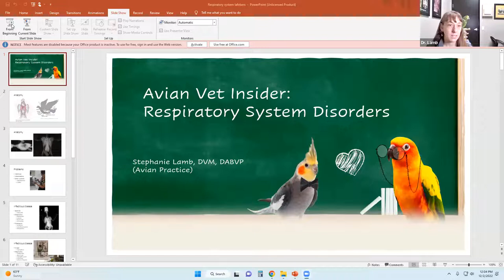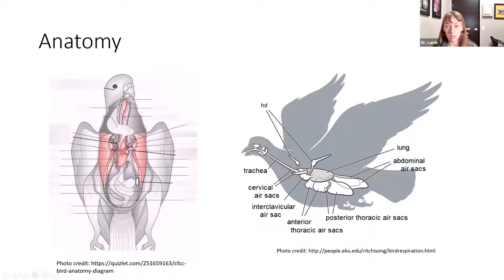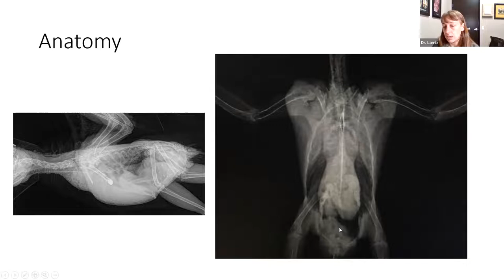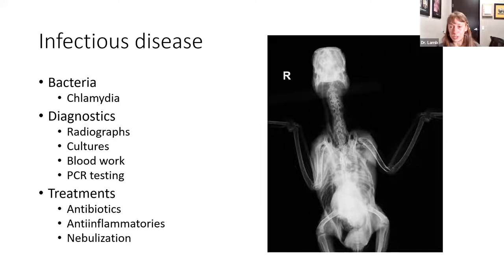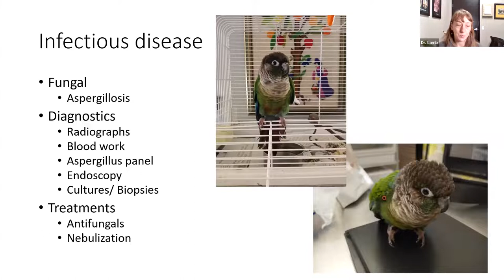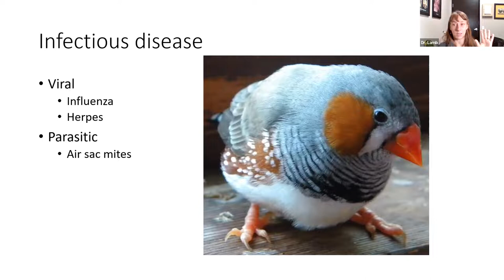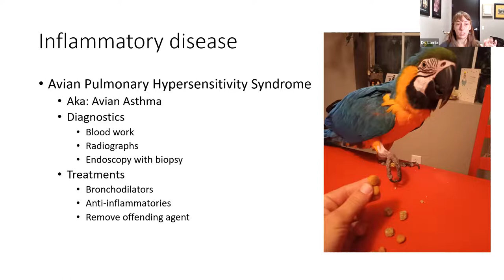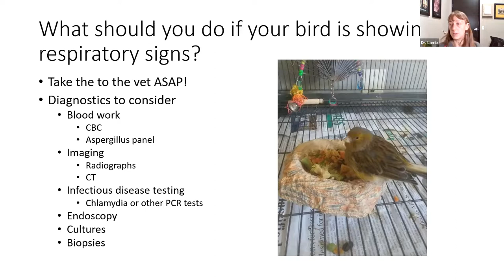Avian Vet Insider 15: Respiratory Disease in Pet Birds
A Lafeber Pet Birds Webinar series hosted by Laura Doering, former editor of Bird Talk magazine and Birds USA magazine with special guest, Dr. Stephanie Lamb, DVM, DABVP (Avian Practice). In this episode, Dr. Lamb discusses common infectious diseases including aspergillosis and chlamydia that are known to classically affect the respiratory system. She also covers allergic airway disease to bring more awareness to this disorder. And she talks about coelomic diseases that can present as respiratory disease, stressing the importance of full diagnostics to treat your bird effectively. Don’t miss this free webinar to get another fascinating insider’s view of the daily happenings at your Avian Vet’s clinic.